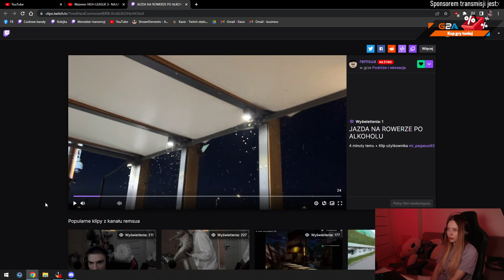REMEK ZOSTAWIA KASIĘ